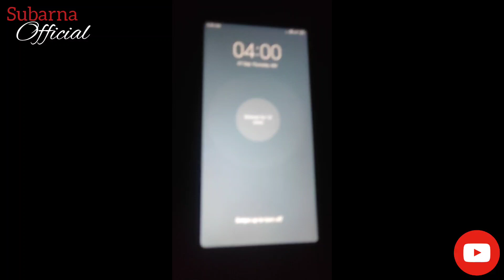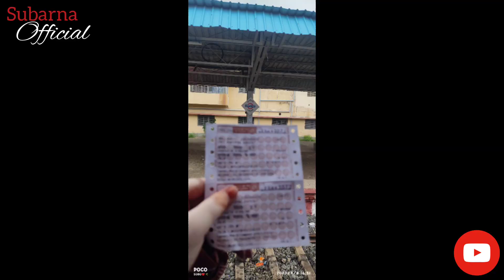Hasnabad(Family Trip) 7th_Sep&8th_sep_2023. Happy Janmashtami 2023. Dida_Mama_Masi_Mesho Love you❤️